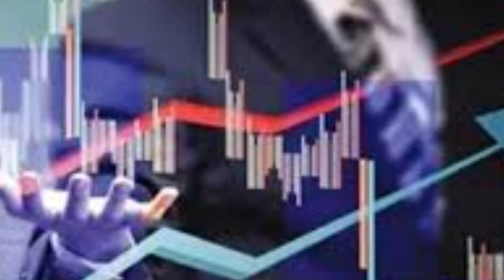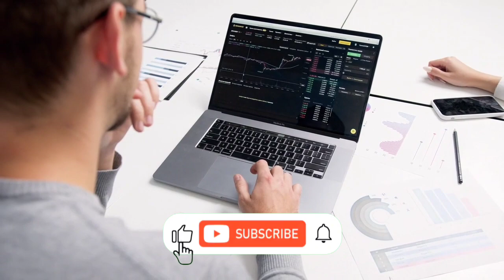Pulsar International share latest news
penny share to buy no
best multibagger penny stocks,